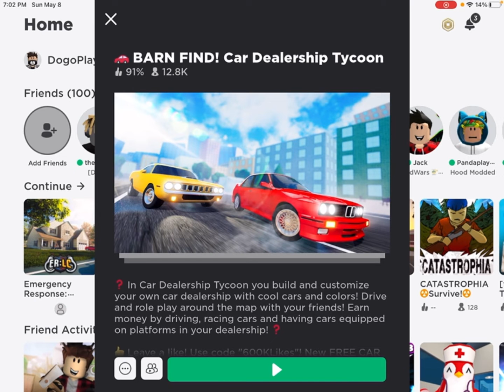Barn Find Car Dealership Classic Car Update!